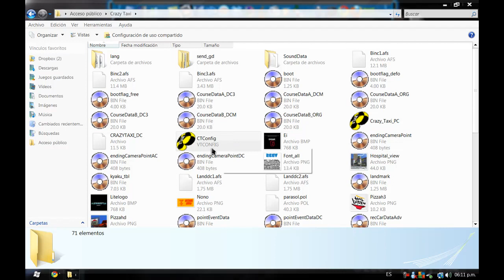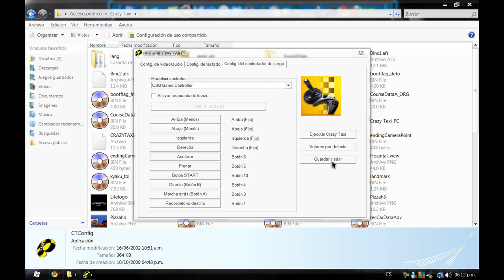como configurar un joystick para cualquier juego #2 (CRAZY TAXI).mp4